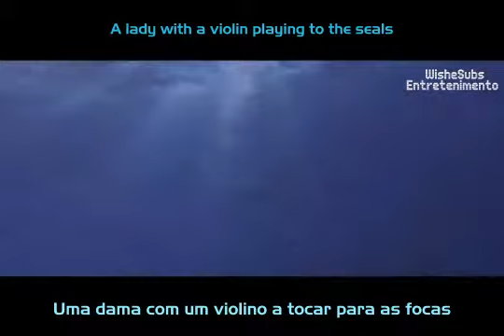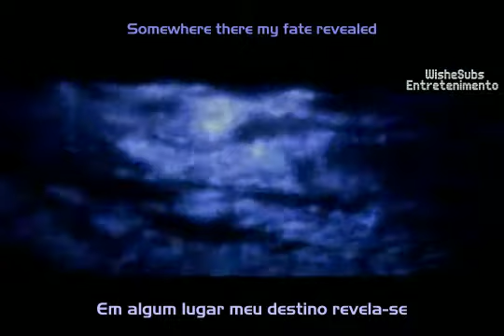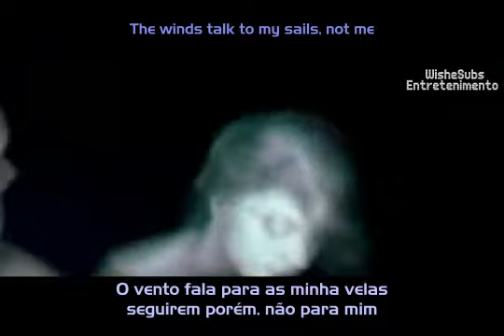Nightwish - The Siren (Legendado PT-BR)